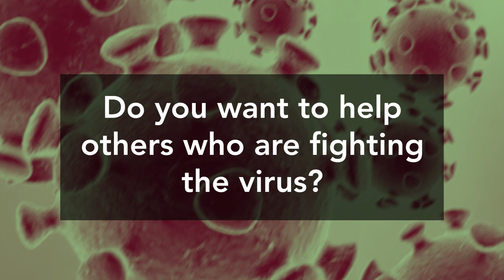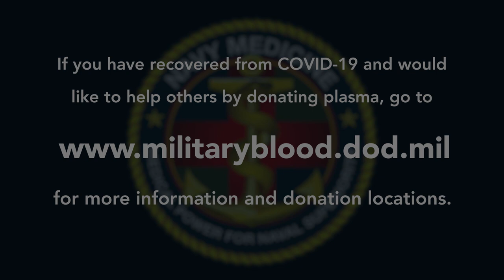A Sailor's Story - COVID Convalescent Plasma Donation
A Sailor from Walter Reed National Medical Center talks about his experience donating COVID Convalescent Plasma (CCP) in support of DOD efforts to gather more than 10,000 units of CCP for possible therapeutic use by patients suffering from moderate to severe COVID-19.